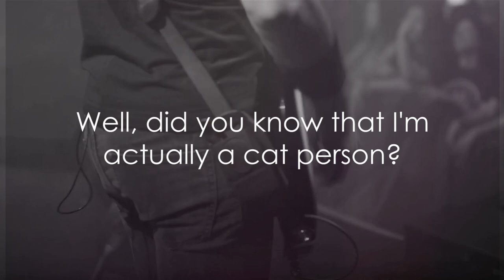Septicflesh: Unveiling the Epic Odyssey of a Greek Death Metal Behemoth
Septicflesh, the Greek death metal juggernaut, has etched its name into the annals of extreme music history. With a mesmerizing blend of brutal heaviness, symphonic grandeur, and a lyrical exploration of ancient mythologies, their journey through the metal realm has been nothing short of legendary. Formed in Athens, Greece, in 1990, Septicflesh has since become a force to be reckoned with, leaving an indelible mark on the global metal scene.

Founding Members:

Seth Siro Anton (Sotiris Antoniou): The band's iconic frontman and bassist, Seth, has been at the helm of Septicflesh since its inception. His distinctive growls and powerful stage presence are central to the band's identity.
Christos Antoniou: Seth's brother, Christos, is a multi-instrumentalist known for his prowess on guitar, orchestration, and keyboards. His classical training has played a pivotal role in shaping the band's symphonic sound.
Sotiris V.: Responsible for lyrical compositions, Sotiris has been the wordsmith behind Septicflesh's mythological narratives and thematic depth.
Former Members:

While Septicflesh has seen changes in its lineup over the years, the band's core trio has remained steadfast. Some notable former members include:

Apostolis "Aki" Sakkas (Aki Reklos): Aki was the drummer during the band's early years and contributed to their first recordings. He played a crucial role in shaping their sound.
**Nash: ** An early member of the band, Nash was involved in their formative years but left before the release of their debut album.
The Epic Discography:

Mystic Places of Dawn (1994): Septicflesh's debut album introduced the world to their unique blend of death metal and orchestration. Songs like "Return to Carthage" and "Chasing the Chimera" hinted at the band's future grandeur.
Esoptron (1995): This album saw the band refining their sound, with tracks like "The Last Time" and "Ice Castle" showcasing their evolving symphonic approach.
Ophidian Wheel (1997): A pivotal release, "Ophidian Wheel" marked a significant shift towards a more symphonic direction. Tracks like "The Future Belongs to the Brave" exemplified their newfound orchestral prowess.
A Fallen Temple (1998): A compilation album featuring re-recorded tracks and a cover of Paradise Lost's "Shattered."
Revolution DNA (1999): This album continued to explore the symphonic elements of their sound, with songs like "The Eldest Cosmonaut" featuring guest vocals from Sarah Jezebel Deva.
Sumerian Daemons (2003): A brief hiatus ended with "Sumerian Daemons," which marked a return to their death metal roots while still incorporating symphonic elements.
Communion (2008): A landmark release for the band, "Communion" showcased their refined sound, with tracks like "Lovecraft's Death" and "Anubis" earning critical acclaim.
The Great Mass (2011): Septicflesh's symphonic opus, this album pushed the boundaries of orchestration and heaviness. Songs like "The Vampire from Nazareth" and "Pyramid God" exemplify their grandiose style.
Titan (2014): "Titan" continued to build on the symphonic foundations laid by its predecessor. Tracks like "Prototype" and "The First Immortal" maintained their signature blend of brutality and beauty.
Codex Omega (2017): Septicflesh's most recent full-length album, "Codex Omega," pushed the envelope even further with its intricate compositions. Songs like "Dante's Inferno" and "Enemy of Truth" cemented their status as masters of the genre.
Conclusion:
Septicflesh's journey through the world of metal has been nothing short of epic. With a discography that spans decades, they have consistently evolved their sound while remaining true to their symphonic and mythological roots. Led by the Antoniou brothers and the lyrical prowess of Sotiris V., Septicflesh has rightfully earned their place among the pantheon of metal gods, and their story continues to unfold with every powerful riff and orchestral crescendo.